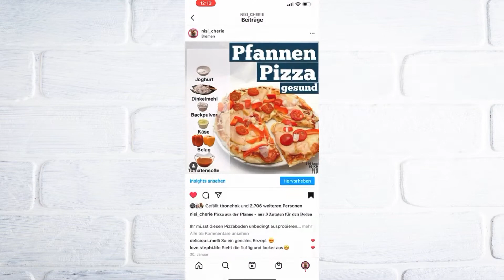3 gesunde Snacks - UNTER 300 KALORIEN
Heute habe ich drei wunderbare Snack Ideen für euch:

1) Käsekuchen im Glas
2) Erdnussbutter Kekse
3) Schokotraum

REZEPT Käsekuchen:
- 30g Haferflocken
- 15g Datteln (+ggf. etwas Wasser)
- 1 EL Zitronensaft
- Vanillemark, Vanille Paste oder gemahlene Vanille nach Geschmack
- 60g Speisequark 20%
- 60g Frischkäse Balance
- 30g Mandarinen aus der Dose

Für den Boden Datteln kurz in ein wenig heißes Wasser einlegen. Dann sind sie weicher. Wenn ihr schon sehr weiche Datteln habt, entfällt dieser Schritt. Datteln pürieren oder gut zerdrücken. Dann mit den Haferflocken mischen und 90% davon in ein Glas geben.

Zitronensaft, Vanille, Frischkäse und Quark gut miteinander verrühren. Ebenfalls in ein Glas geben.

Mandarinen zu einer Art Soße zerdrücken und auf der Creme im Glas verteilen. Mit den restlichen Haferflocken toppen.

NÄHRWERTE: 294 kcal, 40 KH, 16 E, 7 F

REZEPT Erdnusskekse:
- 45g Haferflockenmehl
- 18g Erdnussbutter
- 15g Apfelmark
- 1 TL Agavendicksaft

Alle Zutaten gut miteinander in einem Mixer verbinden. Wenn der Teig zu trocken ist, etwas mehr Apfelmark dazugeben. Zu Bällchen formen und platt drücken. Im vorgeheizten Backofen bei 180 Grad Umluft ca. 10 Minuten backen.

NÄHRWERTE: 275 kcal, 38 KH, 9 E, 10 F

REZEPT Schokotraum:
- 60g griechischer Joghurt
- 7g Haferflockenmehl
- 1/2 EL Agavendicksaft
- 6g Backkakao
- 10g kalorienarme Dunkle Schokolade
- 7g Kokosmehl
- 35g High Protein Schoko Pudding
- 15g weiße kalorienarme Schokolade

Griechischen Joghurt, Agavendicksaft und die 10g Dunkle Schokolade (geschmolzen) verrühren. Backkakao, Hafermehl und Kokosmehl dazu geben. Gut verrühren und in eine Schale geben.

Protein Pudding darüber verteilen. Dann die weiße Schokolade schmelzen und ebenfalls darüber geben. Im Kühlschrank gut durchkühlen lassen.

NÄHRWERTE: 271 kcal, 24 KH, 10 E, 16 F